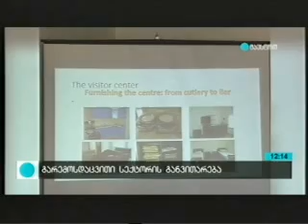APA: სამხრეთ კავკასიაში ბუნების კონსერვაციისათვის მე-3 ფაზას იწყება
ბოტანიკურ ბაღში, ბოტანიკის ინსტიტუტის შენობაში, გაიმართა პროექტის “ტრანსასაზღვრო გაერთიანებული სამდივნო სამხრეთ კავკასიაში” მეორე ფაზის დასკვნითი შეხვედრა, რომელიც დაფინანსებულია გერმანიის ეკონომიკური თანამშრომლობისა და განვითარების ფედერალური სამინისტროს (BMZ) მიერ გერმანიის რეკონსტრუქციისა და განვითარების საკრედიტო ბანკის (KfW) მეშვეობით.

პროექტის მეორე ფაზის ძირითადი მიზნებს წარმოადგენდა გარემოს დაცვითი სექტორის  განვითარება, საქართველოს, სომხეთისა და აზერბაიჯანის დაცული ტერიტორიების მდგრადი დაფინანსების ხელშეწყობა.

შეხვედრისას WWF-ის რეგიონალურმა  დირექტორმა სამხრეთ კავკასიაში გიორგი სანადირაძემ და KFW-ს პროექტების მენეჯერმა სამხრეთ კავკასიაში ანდრეას ვაიცელმა  ხელი მოეწერეს საგრანტო ხელშეკრულებას მესამე ფაზის დაწყების შესახებ  და პროექტი განხორციელებული იქნება WWF-ის კავკასიის პროგრამის ოფისის მიერ შემდეგი ხუთი წლის განმავლობაში. გრანტის მოცულობა სამხრეთ კავკასიის რეგიონში შეადგენს 5 მილიონ ევროს. აღნიშნული ხელშეკრულება ხელს შეუწყობს დაცული ტერიტორიების გაძლიერებას.

TJS  მხარს უჭერს საქართველოს, აზერბაიჯანისა და სომხეთის გარემოს დაცვის სამინისტროებს და დაცული ტერიტორიების მმართველ სტრუქტურებს რეგიონალური თანამშრომლობის გაუმჯობესებასა და ბუნების კონსერვაციის  სექტორის განვითარებას.